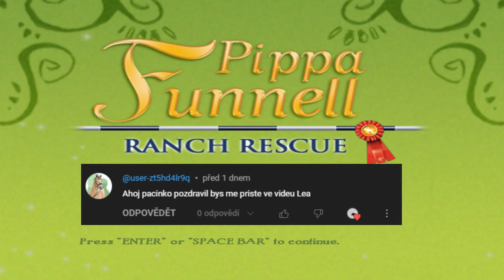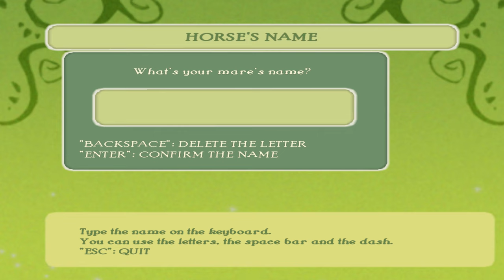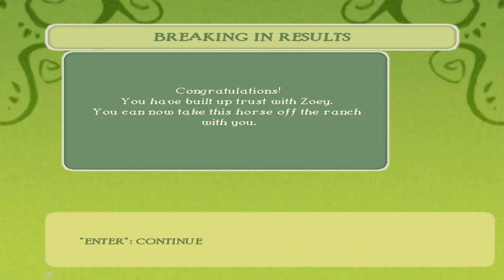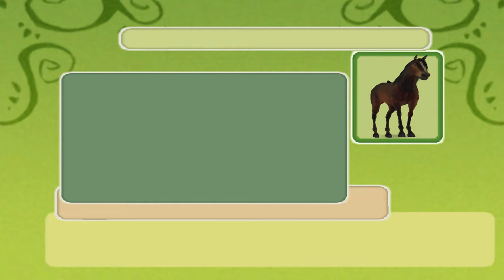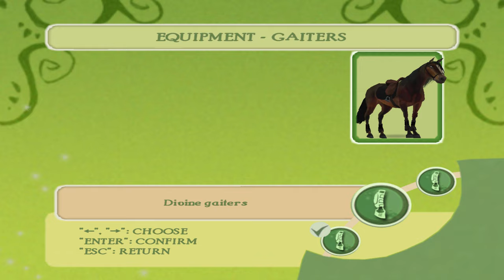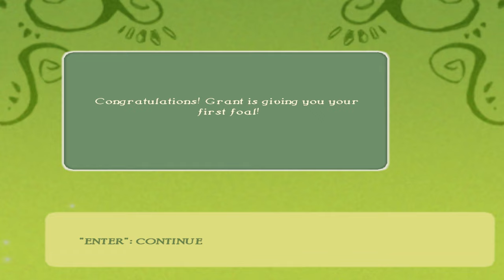Zachránila jsem ho? #1 || Pippa Funnell: Ranch Rescue CZ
🐾 HD prosím! 🐾
Natáčím : Shadow Play
Videa upravuji :  Wondershare Filmora 13
Miniatury : Photoshop CS 6